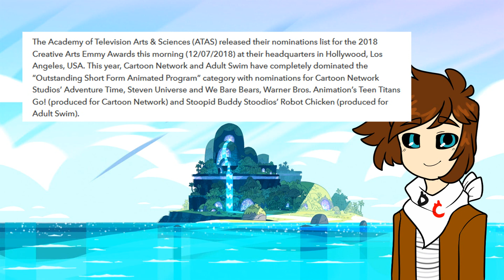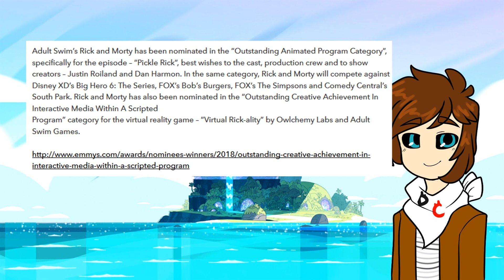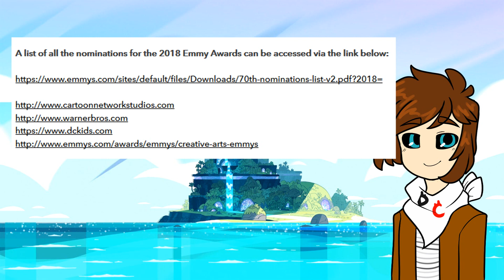Cartoon Network at The Emmys 2018!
Cartoon Network and other channels have some of their best shows nominated for the 2018 Creative Arts Emmys. Who will win?
猫 シ Corp. - Livingroom
.ameba`', - feelin.gud